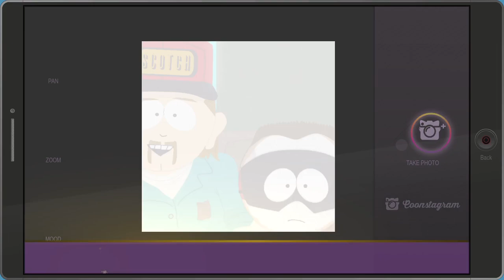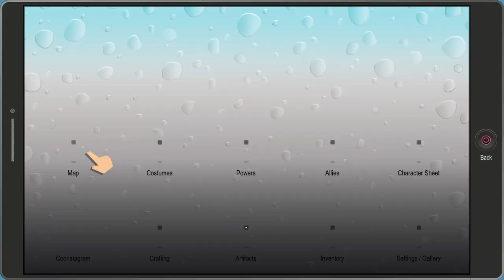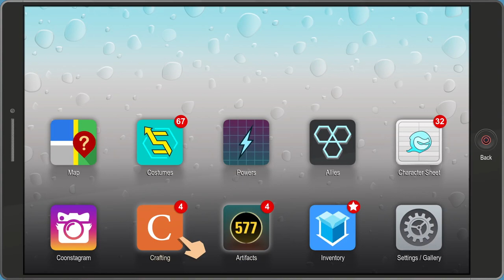South Park The Fractured but Whole Gameplay - Ninja Boss fight, Kenny's House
South Park The Fractured but Whole Gameplay - Ninja Boss fight, Kenny's House -- Watch live

2:11 Ninja Boss Fight
13:07 Kennys Room
28:50 Upgrades